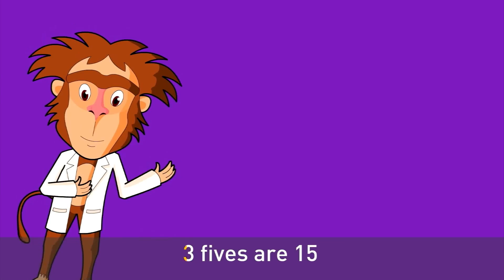Multiplication Song 3 with Dr. M - The Kingdom of the Queen Bee | Muffin Songs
Muffin Songs
Number 3

The table of number 3
The kingdom of the queen bee

3 once is 3
There was a queen bee
3 twos are 6
She knew so many tricks
3 threes are 9
She loved the golden sunshine
3 fours are 12
She ruled her beehive well

What comes after 3 times 4?
Yes 3 times 5!

3 fives are 15
The bees worked hard for their queen
3 sixes are number 18
They loved their forest green
3 sevens are 21
They had a lot of fun
3 eights are 24
The honey would pour

What comes after 3 times 8?
Can you guess?
Yes! It’s 3 times 9

3 nines are number 27
Honey tasted like heaven
3 tens are 30
To none there was entry
To those who’d come near
They’ll sting you with no fear

Well done, you’ve just learnt the 3 times table!